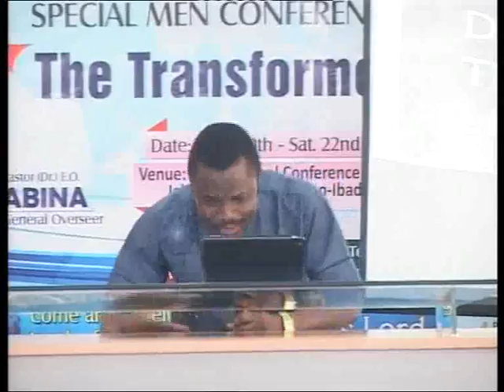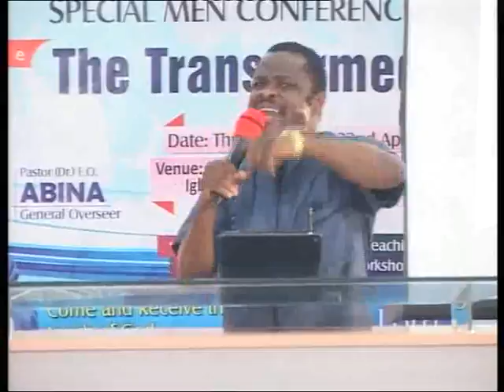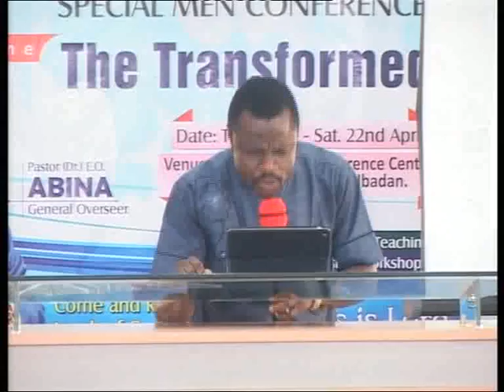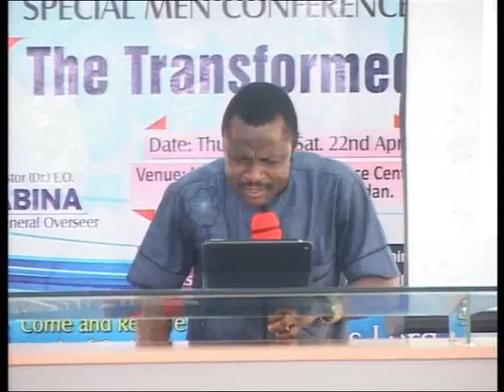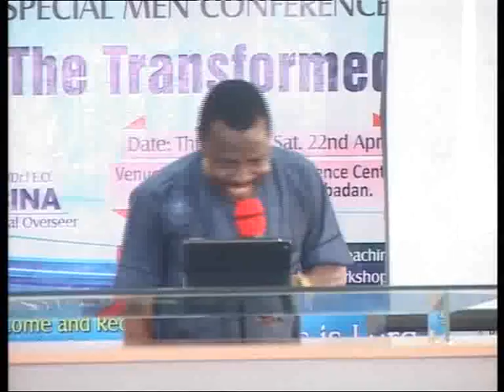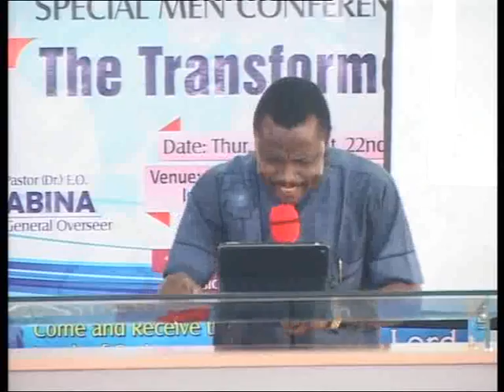Pastor (Dr.) E.T. Oluwayemi, [D.G.O] 2